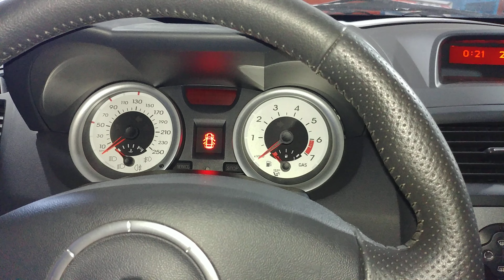Dar pós chave Renault Megane sem ligar o carro (sem acionar ignição)